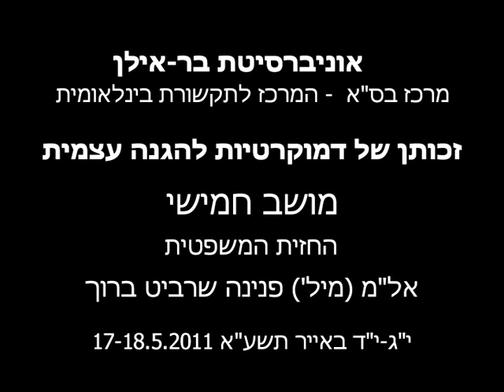Legality and Legitimacy in Asymmetric Warfare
Col. (res.) Pnina Sharvit-Baruch, Tel Aviv U.
The Greg Rosshandler International Conference on Democracies and the Right of Self-Defense.
Fifth Session.
The Begin - Sadat Center for Strategic Studies (BESA) and the Center of International Communication.